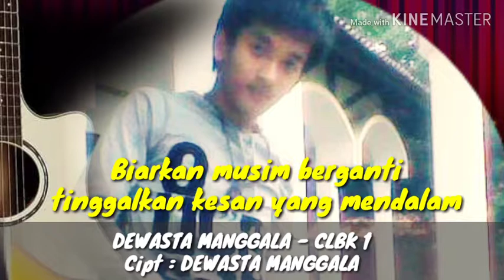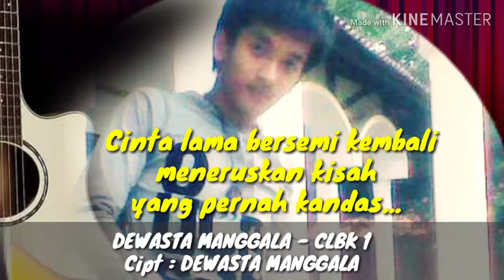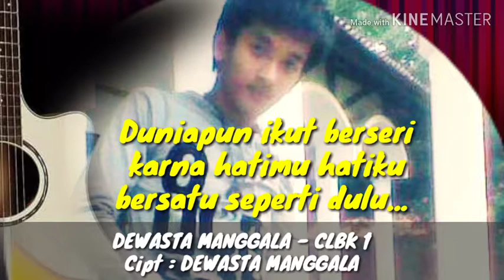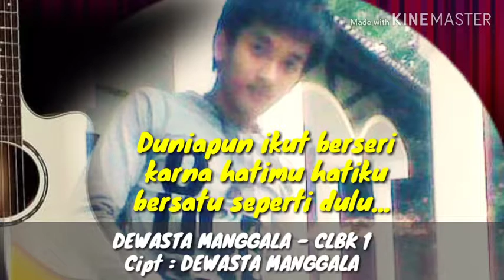DEWASTA MANGGALA - CLBK 1